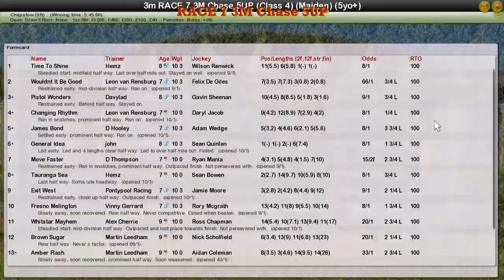RACE 7 3M Chase 5UP